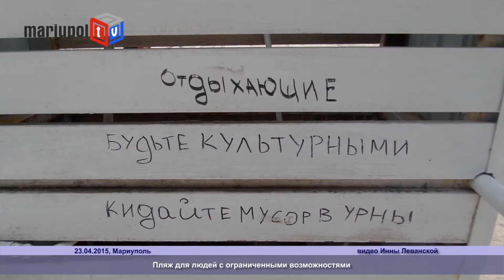В Мариуполе готовят к открытию пляж для людей с ограниченными физическими возможностями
Перед началом пляжного сезона благоустраивается и пляж для инвалидов, что на Приморском бульваре. После зимы пляжное оборудование будет подкрашено и приведено в надлежащий вид.